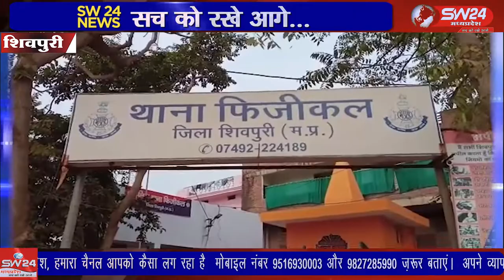SW 24 News Madhyapradesh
शिवपुरी के कमला गंज बाबू कार्टर रोड पुलिया में दो चाट के ठेले को लेकर दो पक्षों में विवाद होगया, विवाद इतना बढ़ गया कि एक दूसरों की चाट की तेल की खोलती हुई कढ़ाई एक दूसरे पर डाल दी।  शिवपुरी से युसूफ खान की रिपोर्ट